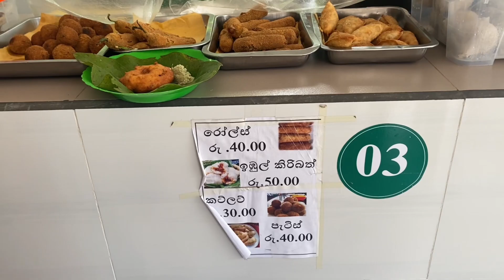Mini Vlog at University | කැම්පස් එක ලගම අඩුවට පිරිසිදු කෑම කන්න😇♥️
Hi guys!
ඔන්න අද අපි university එකට ගිහින් හෙල බොජුන් එකෙන් කාපු mini vlog එකක් අරන් ආවා ඔයලට